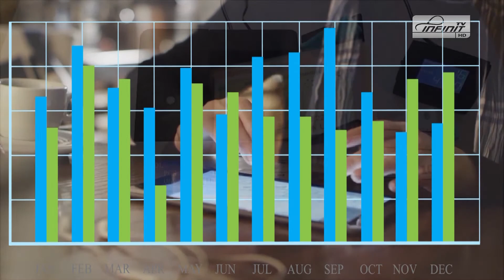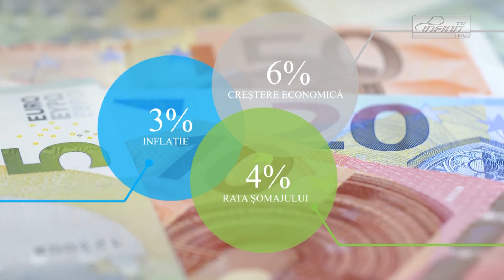CAPITAL ECONOMIC 29 .06. 2020